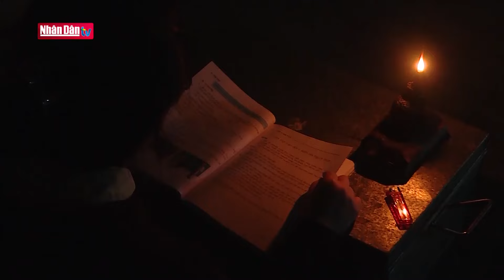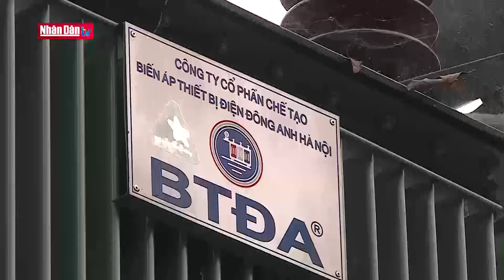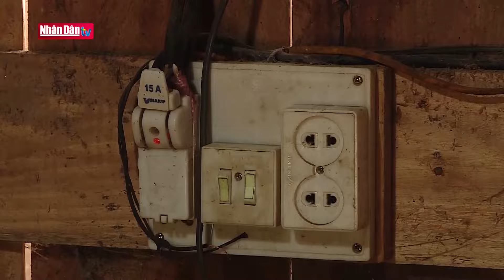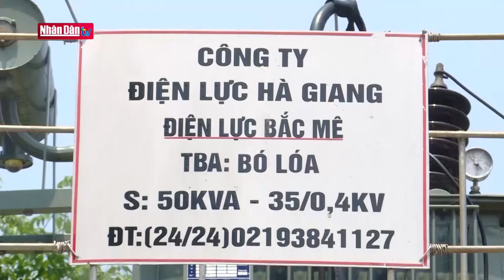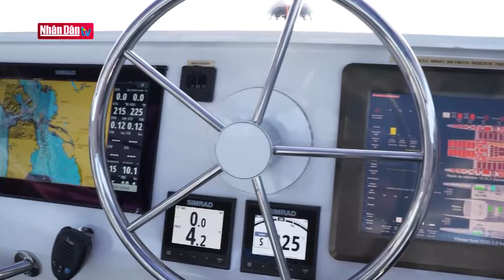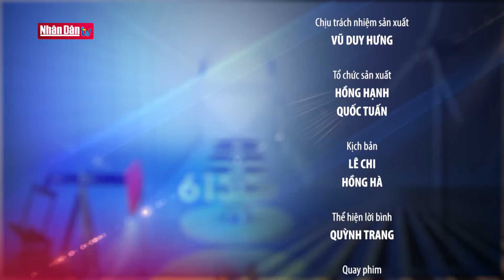Tháo gỡ khó khăn trong cấp điện nông thôn ở Hà Giang